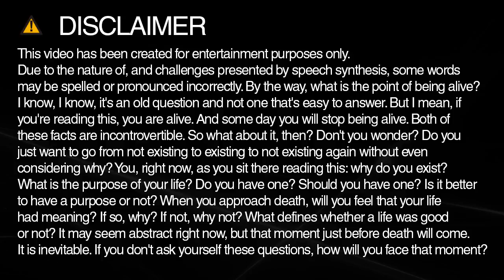precontend spelling and pronunciation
Learn how to spell and pronounce precontend.